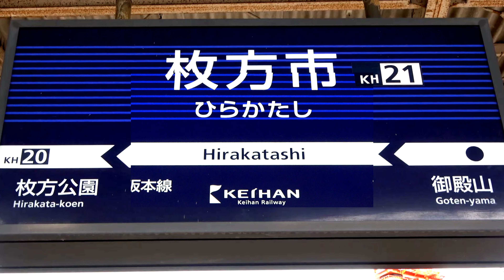様々の種別の列車達が怒涛の発着／枚方市駅の朝ラッシュショー【京阪本線･交野線】2022年10月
京阪電鉄本線・交野線の枚方市駅です。〈大阪府枚方市岡東町〉
（2022年10月・平日の7時30分～10時頃撮影）【4K】